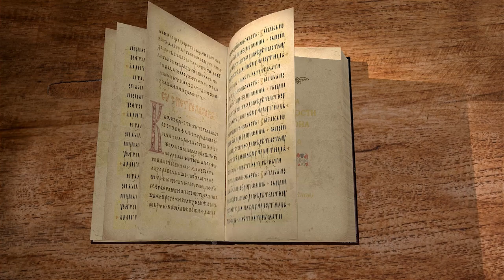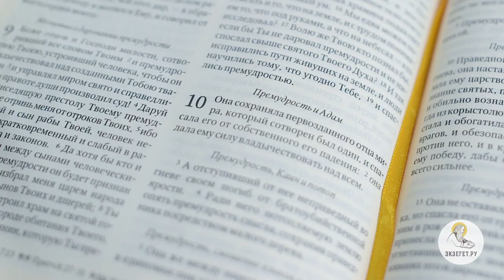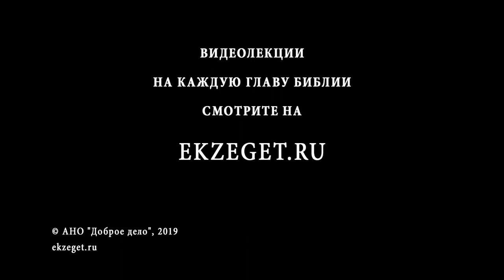Книга Премудрости Соломона. Глава 10. Игумен Лука (Степанов). Библия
Премудрость Божия дала возможность от первого человека Адама и всех потомков сохранить правильное представление о Боге. Кто отступит от Бога и Его Премудрости, погибнет. Безумием было построить башню до неба, люди этим показывали свое противопоставление Богу. Премудрость спасла Лота, вокруг беззакония и разврата. Премудрость помогала праведникам обрести нужную дорогу и найти выход из любой беды. Из рабства Премудрость вывела на свободу народ Божий, а враги его погибли от причиненного зла.